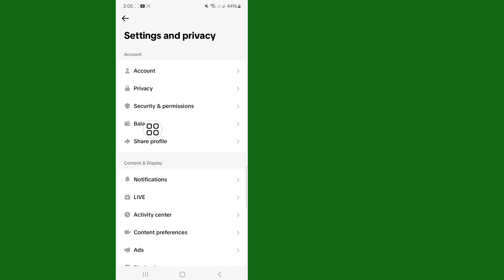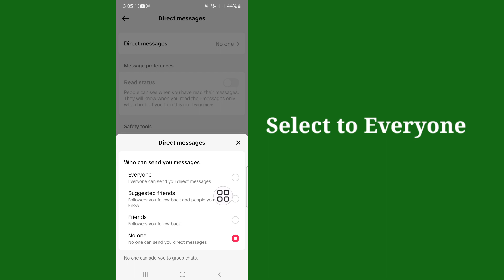tiktok message not sending and receiving problem // TikTok message not send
Today i’m gonna show you How to Fix tiktok message not sending and receiving problem. Watch this video to Learn How to Fix tiktok message not sending and receiving problem.

Learn How to Fix tiktok message not sending and receiving problem.